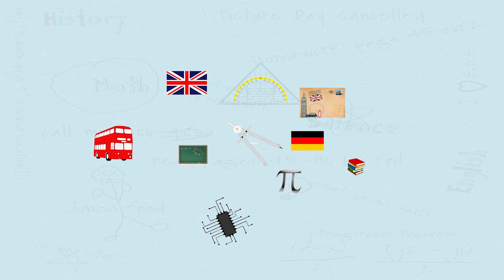Variable Term Gleichung einfach erklärt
Was ist eine Variable? Was ist ein Term? Was ist eine Gleichung? Wie kann ich einen Term umformen? Wie kann ich eine Gleichung auflösen?
Hallo,

►Wenn dir die Videos helfen, freue ich mich über eine kleine Spende